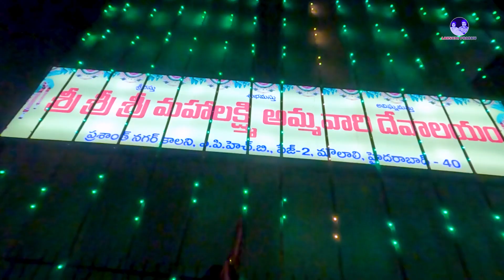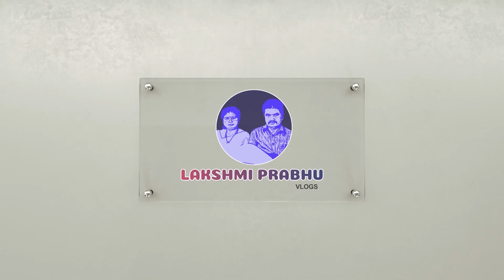Bathukamma Festival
Vijayadashami (Sanskrit: विजयादशमी, romanized: Vijayadaśamī), more commonly known as Dussehra,[a] and also known as Dasara or Dashain, is a major Hindu festival celebrated every year at the end of Durga Puja and Navaratri. It is observed on the tenth day of the month of Ashvin, the seventh in the Hindu lunisolar calendar.[6][7][8] The festival typically falls in the Gregorian calendar months of September and October.

Vijayadashami is observed for different reasons and celebrated differently in various parts of the India and Nepal.[1][9][6] In the southern, eastern, northeastern, and some northern states of India, Vijayadashami marks the end of Durga Puja, commemorating goddess Durga's victory against Mahishasura to restore and protect dharma.[6][10][11] In the northern, central, and western states, it marks the end of Ramlila and commemorates the deity Rama's victory over Ravana.[12] Alternatively, it marks a reverence for one of the aspects of Durga.[1][7][8]

Vijayadashami celebrations include processions to a river or ocean front that involve carrying clay statues of Durga,[13] Lakshmi, Saraswati, Ganesha, and Kartikeya, accompanied by music and chants, after which the images are immersed in the water for dissolution and farewell. In other places, towering effigies of Ravana, symbolising evil, are burnt with fireworks, marking evil's destruction. The festival also starts the preparations for Diwali, the important festival of lights, which is celebrated twenty days after Vijayadashami.[14][15][1]

Vijayādaśamī (विजयादशमी) is a compound of the two words vijaya (विजय, 'victory')[16] and daśamī (दशमी, 'tenth day'),[17] connoting the festival on the tenth day celebrating the victory of good over evil.[1][9][18] The same Hindu festival-related term, however, takes different forms in different regions of India and Nepal, as well as among Hindu minorities found elsewhere.[19]

The word dussehra is the British English spelling of the tadbhava Dassehrā. It is derived daśaharā (दशहरा), which is a Sanskrit compound word composed of daśama (दशम, 'tenth') and ahar (अहर्, 'day').[20][21][22]

The celebration of this festival is founded in the epic Ramayana. It marks the day Rama is regarded to have slain the rakshasa king Ravana, who had abducted Rama's wife, Sita.[23] Ravana kidnaps Sita and takes her to his kingdom in Lanka (identified with present day Sri Lanka). Rama asks Ravana to release her, but Ravana refuses; the situation escalates and leads to war. Prior to this, Ravana performed severe penance for ten thousand years and received a boon from the creator-god Brahma that he could henceforth not be killed by gods, demons, or spirits. However, Rama (a human incarnation of Vishnu) defeats and kills him, thus circumventing the boon given by Brahma.[24] A battle takes place between Rama and Ravana, in which Rama kills Ravana and ends his evil rule. As a result, dharma was established on Earth because of Rama's victory over Ravana.[25] The festival commemorates the victory of good over evil.[26]

In the Mahabharata, Vijayadashami also marks the day that the Pandava warrior Arjuna defeats the Kauravas.[27] The epic tells the story of the Pandava brothers who are known to have spent their thirteenth year of exile under concealed identity in Matsya, the kingdom of Virata. Before going to Virata, they are known to have hung their celestial weapons in a shami tree for safekeeping for a year.[28] It was during this time that Kauravas decided to attack the kingdom in which Arjuna retrieved the weapons from the Shami tree and defeated the entire Kaurava army.[29][27]

Vijayadashami is celebrated in a variety of ways in Southern India.[34] Celebrations range from worshipping Durga, lighting up temples and major forts such as at Mysore, to displaying colourful figurines, known as a gombe habba.[citation needed]

The festival played a historical role in the 14th-century Vijayanagara Empire, where it was called Mahanavami. The Italian traveller Niccolò de' Conti described the festival's intensity and importance as a grandeur religious and martial event with royal support. The event revered Durga as the warrior goddess (some texts refer to her as Chamundeshwari). The celebrations hosted athletic competitions, singing and dancing, fireworks, a pageantry military parade and charitable giving to the public.[35][36] Portuguese travellers like Domingo Paes and Fernao Nuniz who visited Vijayanagara Empire in the 16th century described the Dasara elephant procession and the Vajra Mushti Kalaga wrestling bouts.[37]

The city of Mysore has traditionally been a major center of Dasara-Vijayadashami